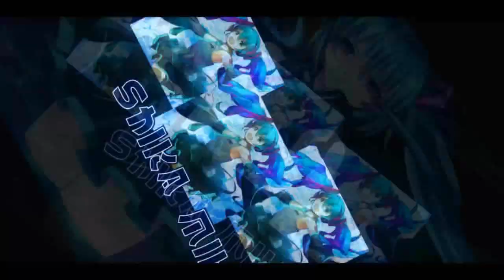Challenger Challenge - DRAGON NO LIGHTS?! 【Garena Speed Drifters】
racing with only Challenger with Sanny D Gamer and Adi.
but a bugged map appears.